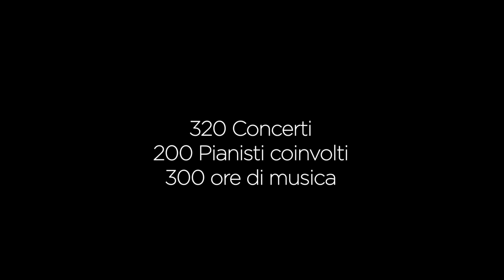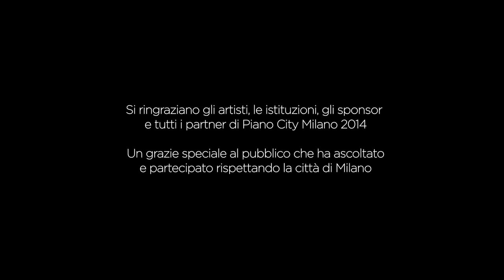Piano City Milano 2014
Il racconto di Piano City Milano 2014.
Ringraziamo di cuore: gli artisti, le aziende, il Comune di Milano e tutti i cittadini che partecipando hanno dato vita ai 3 giorni della rassegna.
Produzione video Hfilms  (montaggio  Margherita Leofanti)